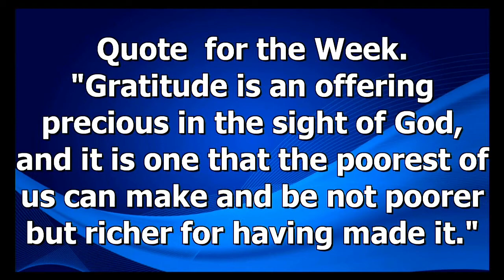221120 SJCOTN Special Song SisTonge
Special Song: Sis. Tonge
St.Johnstons Church of the Nazarene
Antigua
(SJCOTN)